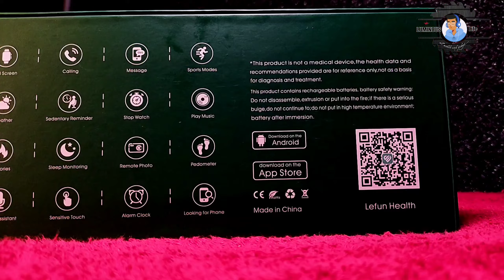KW19 MAX SMART WATCH REVIEW